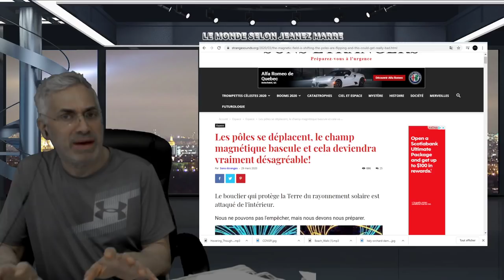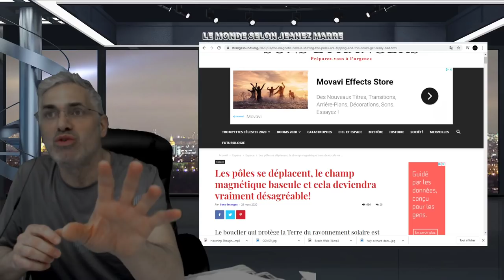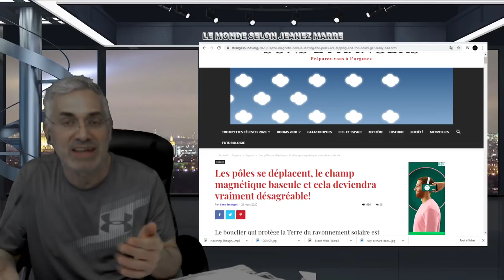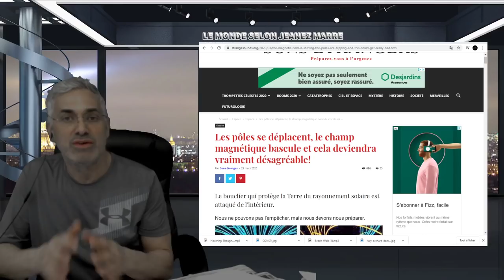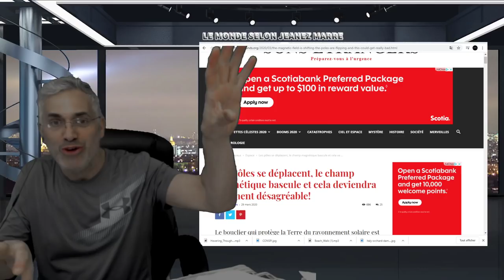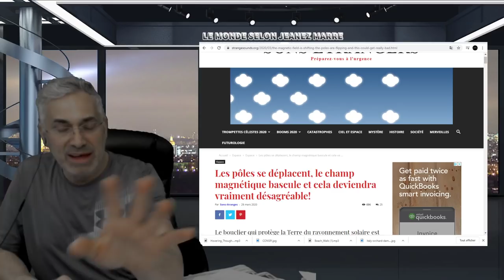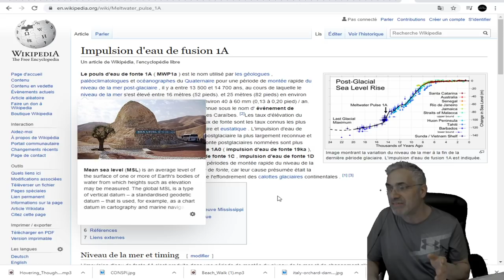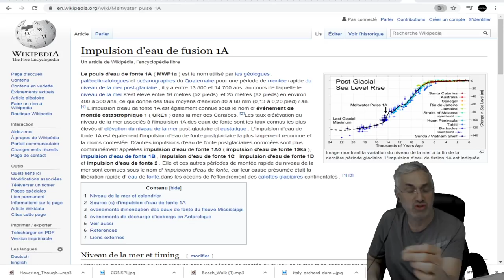AVEC LA CRISE ACTUELLE; LE PARALLÈLE ENTRE LA CITÉ PERDUE DE L'ATLANTIS ET NOUS, SAUTE AUX YEUX.